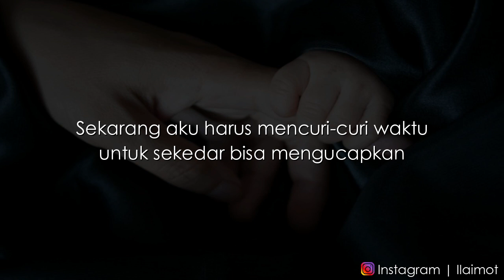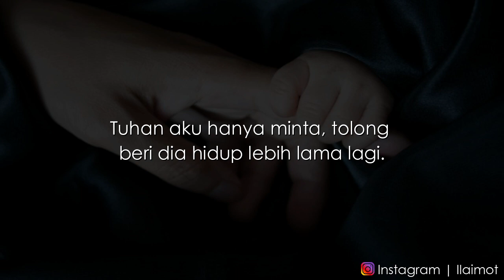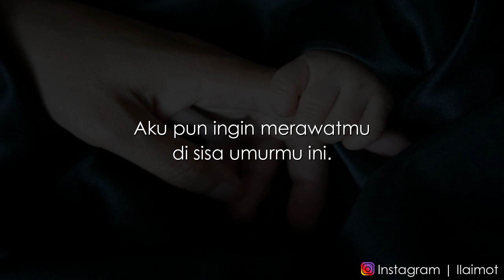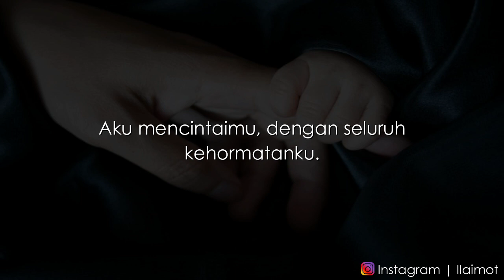Menjadi Dewasa | Musikalisasi Puisi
Judul : Menjadi Dewasa
Karya : Khoirul Triann

Menjadi dewasa bukan pilihan,
Menjadi dewasa itu suatu keharusan,
Harapku tak lebih dari kebahagiaan,
Terimakasih untuk semua kasih sayang yang kau berikan.